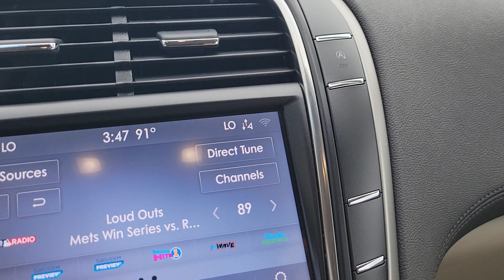2020 Lincoln Nautilus Near Me Winter Park, FL Windermere, FL Deland, FL Orlando, FL PB09165A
Artisan Blue Used 2020 Lincoln Nautilus Standard near me in Orlando, Florida at Parks Lincoln. Servicing the Winter Park, Windermere, The Villages, Deland, FL area.

Parks Lincoln
3505 US-17

Recent Arrival! Artisan Blue 2020 Lincoln Nautilus Standard***PARKS LINCOLN OF LONGWOOD 2021 LINCOLN PRESTIGIOUS PRESIDENT'S AWARD WINNER***21/26 City/Highway MPG
ENGINE: 2.0L TURBOCHARGED I-4  -inc: auto start-stop technology (STD),Turbocharged,Front Wheel Drive,Power Steering,ABS,4-Wheel Disc Brakes,Brake Assist,Brake Actuated Limited Slip Differential,Aluminum Wheels,Tires - Front All-Season,Tires - Front Performance,Tires - Rear All-Season,Tires - Rear Performance,Conventional Spare Tire,Heated Mirrors,Power Mirror(s),Integrated Turn Signal Mirrors,Power Folding Mirrors,Rear Defrost,Privacy Glass,Intermittent Wipers,Variable Speed Intermittent Wipers,Rear Spoiler,Remote Trunk Release,Power Liftgate,Power Door Locks,Daytime Running Lights,Automatic Headlights,LED Headlights,Automatic Highbeams,AM/FM Stereo,Satellite Radio,Requires Subscription,Steering Wheel Audio Controls,MP3 Player,Telematics,Auxiliary Audio Input,WiFi Hotspot,Smart Device Integration,Requires Subscription,Bluetooth Connection,Premium Synthetic Seats,Pass-Through Rear Seat,Rear Bench Seat,Adjustable Steering Wheel,Trip Computer,Power Windows,Leather Steering Wheel,Keyless Entry,Power Door Locks,Keyless Start,Keyless Entry,Power Door Locks,Hands-Free Liftgate,Cruise Control,Climate Control,Multi-Zone A/C,A/C,Power Driver Seat,Power Passenger Seat,Bucket Seats,Heated Front Seat(s),Driver Adjustable Lumbar,Passenger Adjustable Lumbar,Seat Memory,Auto-Dimming Rearview Mirror,Driver Vanity Mirror,Passenger Vanity Mirror,Driver Illuminated Vanity Mirror,Passenger Illuminated Visor Mirror,Floor Mats,Remote Engine Start,Keyless Start,Remote Engine Start,Power Windows,Power Door Locks,Trip Computer,Security System,Immobilizer,Traction Control,Stability Control,Traction Control,Front Side Air Bag,Blind Spot Monitor,Cross-Traffic Alert,Lane Departure Warning,Lane Keeping Assist,Lane Departure Warning,Front Collision Mitigation,Driver Monitoring,Tire Pressure Monitor,Driver Air Bag,Passenger Air Bag,Front Head Air Bag,Rear Head Air Bag,Passenger Air Bag Sensor,Knee Air Bag,Driver Restriction Features,Child Safety Locks,Back-Up Camera